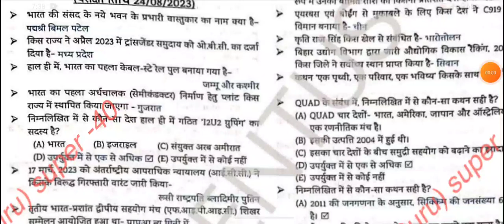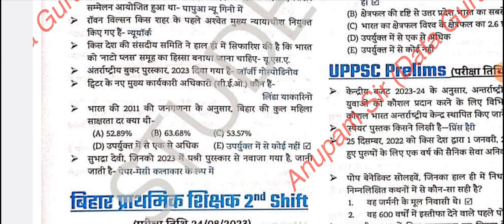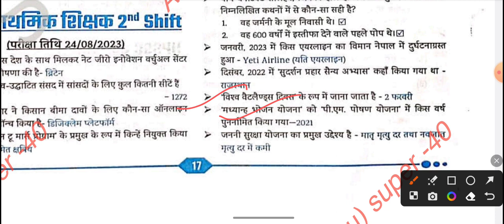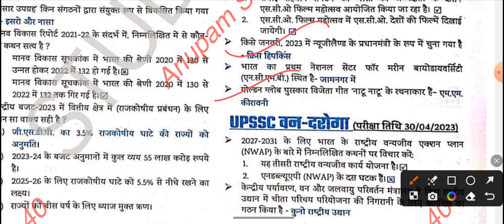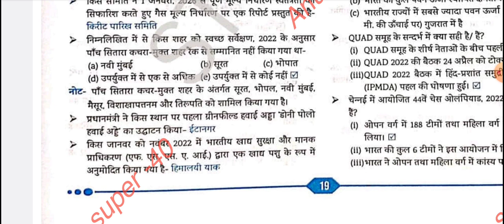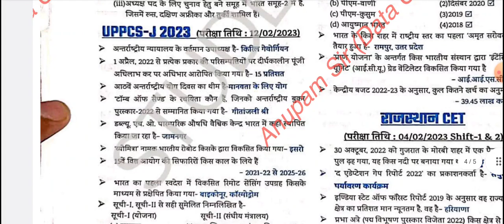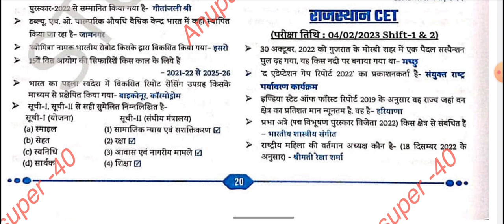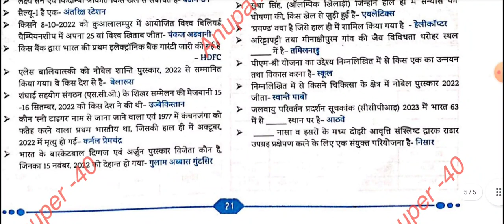CURRENT AFFAIRS 2023 MASTER VEDIO | 2023 मे सभी पेपरों में पूछे गए करंट अफेयर्स एक ही वीडियो में